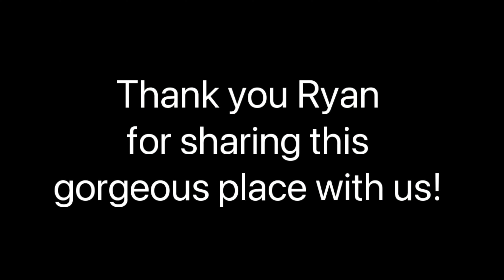Pit River BC, Jet Boating up river to the Hot Springs